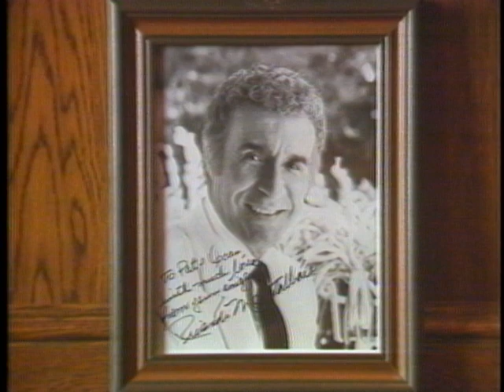FISHER THEATER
Profile of Detroit's Fisher Theater through the eyes of two people who worked there for many years. Shot in the early nineties